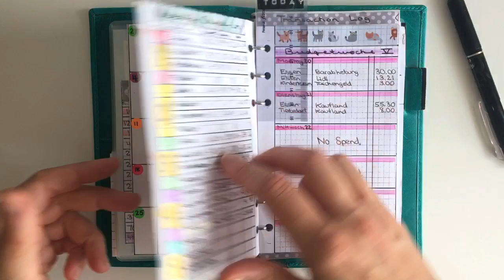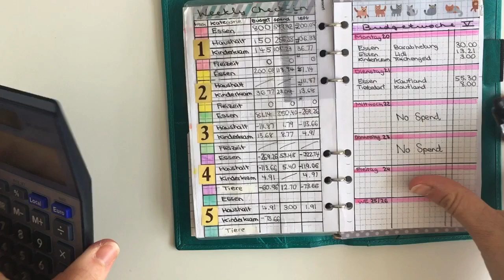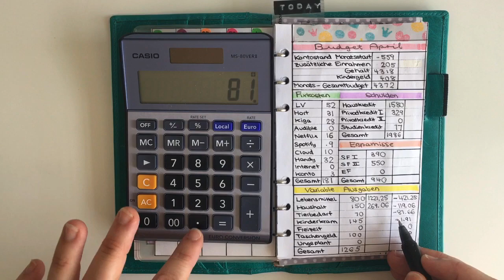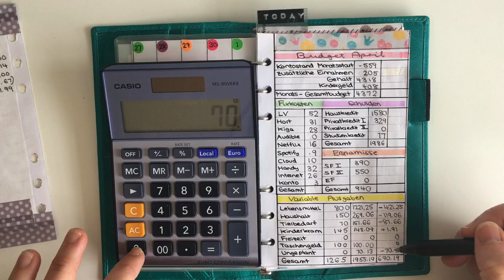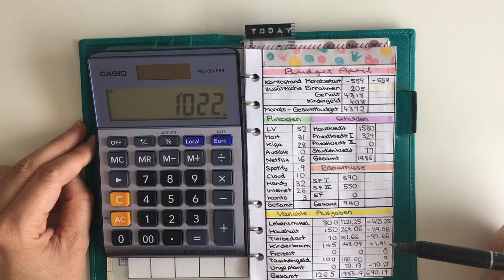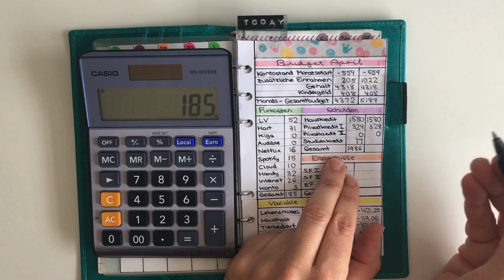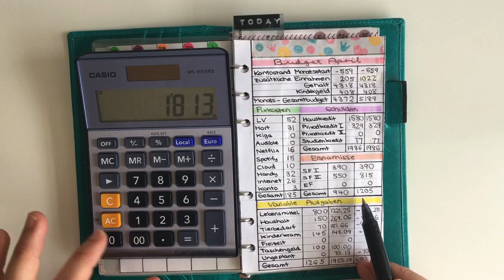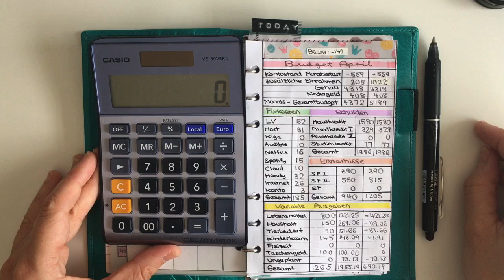Ergebnis ✨ APRIL BUDGET ✨ Budget with me - Meine echten Einnahmen + Ausgaben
🌈 ÜBER DIESES VIDEO:

Es ist so weit, ich „darf“ das Budget für den April abschließen. Der Vorzeige-Monat in Sachen Budgeting wars nicht.. aber ich versuch es positiv zu sehen: Es kann nur besser werden! Und morgen oder übermorgen dann ein frischer Start mit einem brandneuen Budget (gibt es was besseres für uns Zahlen-Nerds?? Ich denke nicht!)

❤️ LINKS ❤️